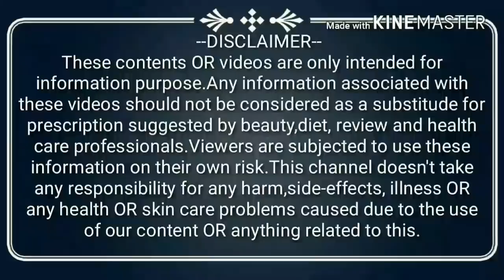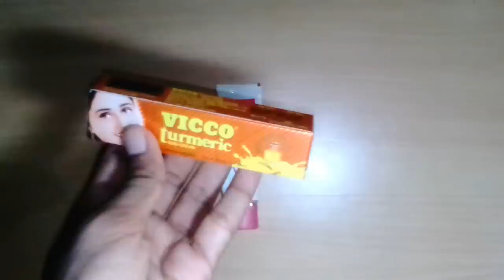Top-5 fairness cream War || Fair & handsome,fair & lovely,Betnovate-GM,Vicco turmeric,roop mantra